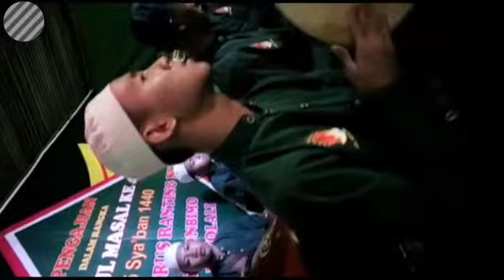Al Muhibbin Boyolali kota